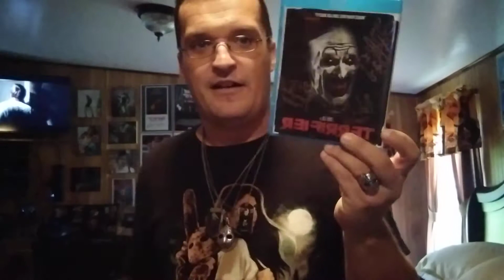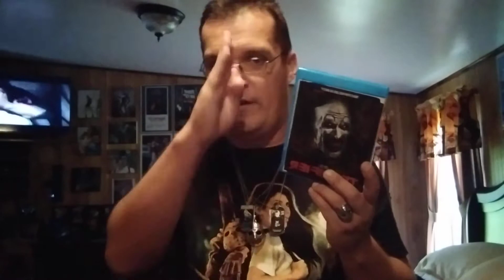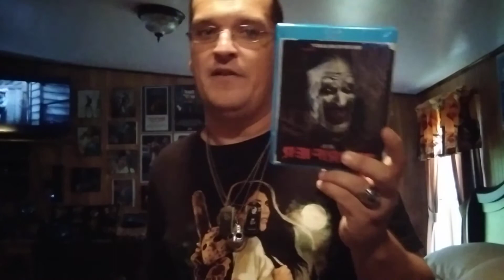31 Days of Horror 2021 Day 13 Terrifier 2016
My review on Terrifier.